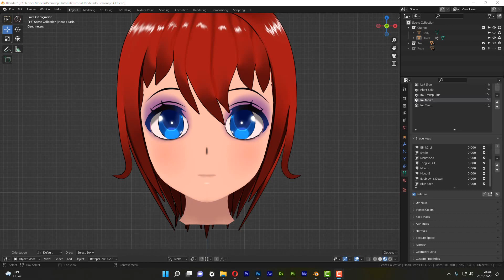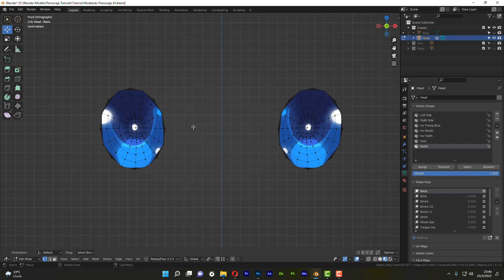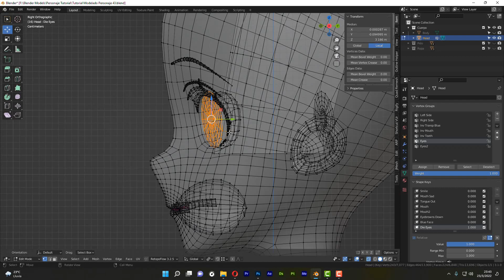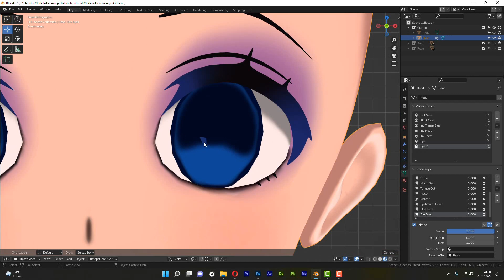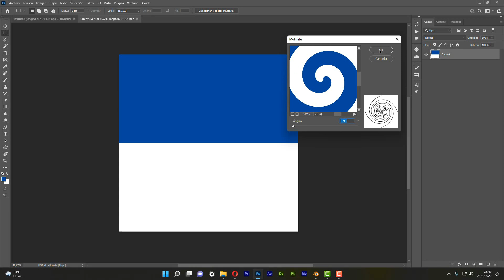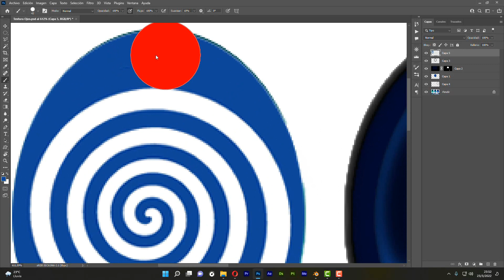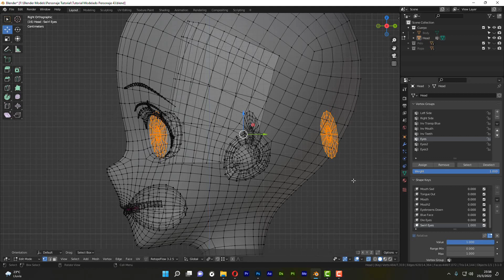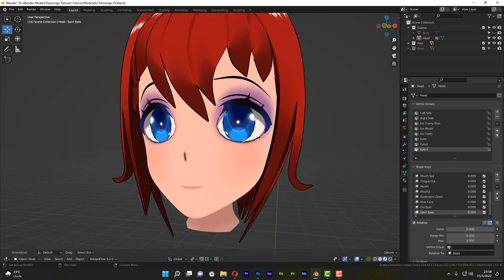Expresiones Faciales con Shape Keys - Efectos especiales 2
En este video vamos a hacer algunos cambios de ojos con Shape Keys en Blender.